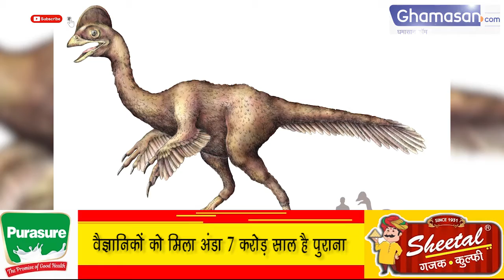गजब! 7 करोड़ साल पुराने अंडे में मिला डायनासोर का बच्चा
वैज्ञानिकों को मिला अंडा 7 करोड़ साल है पुराना

पंख वाले डायनासोर का बताया जा रहा है अंडा

dinosaurs,anatomy,tyrannosaurus,lost dinosaur,dinosaur lego,dinos,dinosaur puzzle,waling dino,tyrannosaurus dinosaur,jurassic world dinosaurs,jurassic world,pteranodon,jurassic park,triceratops,wooden puzzle,rex,t-rex